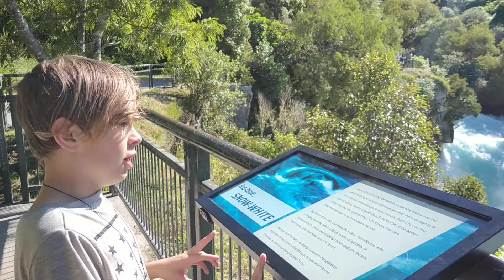Alex Kiwitea school news reporter - Huka Falls Taupo New Zealand. (lost potato salad over the falls🤣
Kiwitea school reporter Alex 🤣..the whole way round he was scoffing a massive container of potato salad ,and had to be reminded to keep putting it down and out of sight.. only to lose it over the falls 🤦🤣